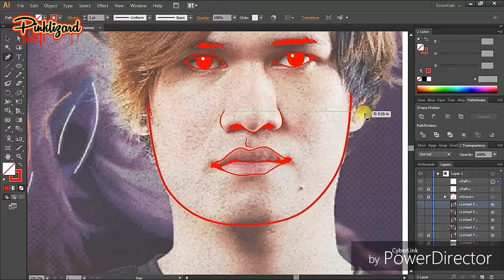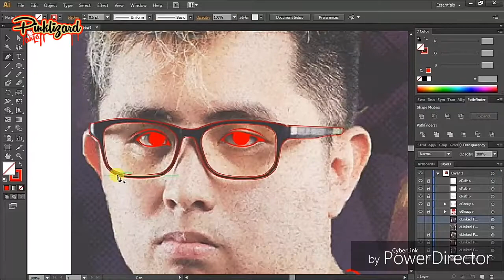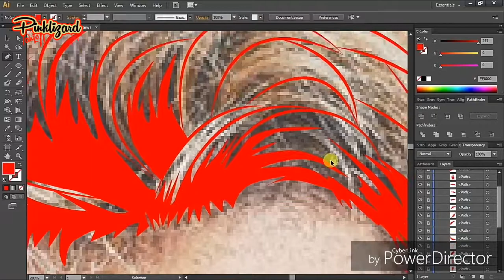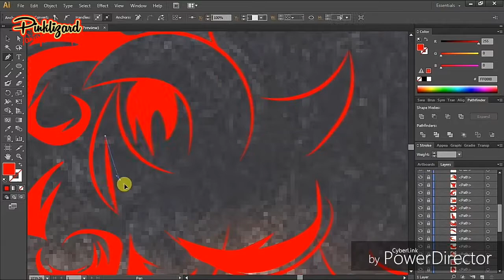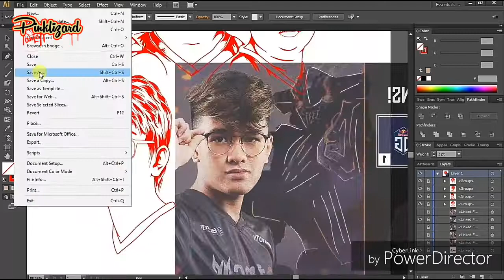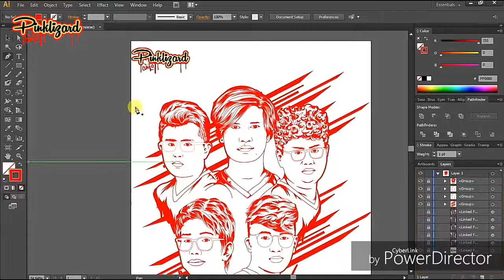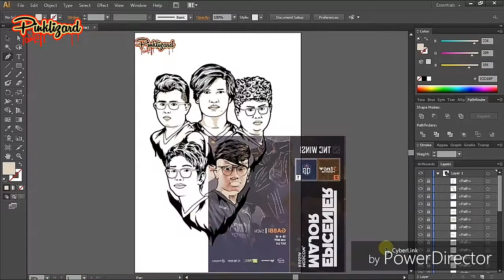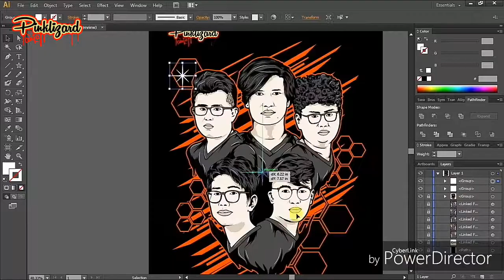gamer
TNC Pro team - dota2